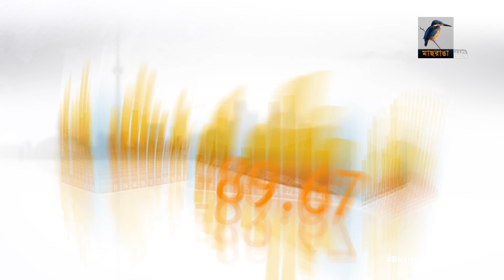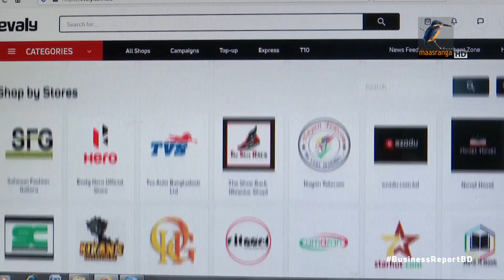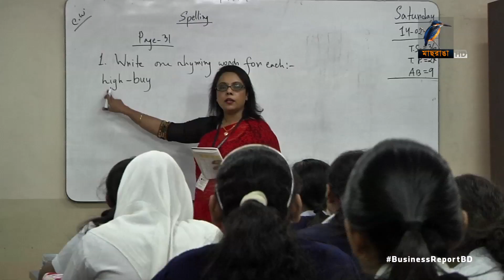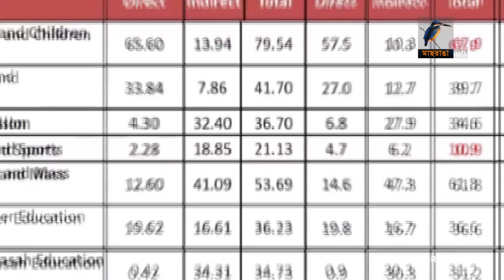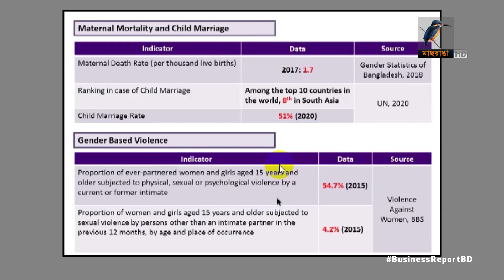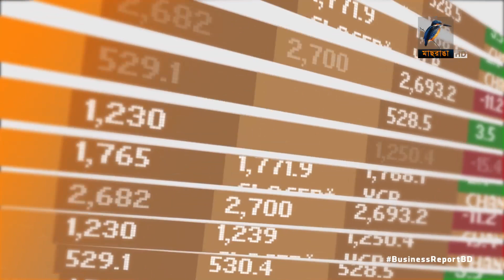বিজনেস রিপোর্ট, ২৮ সেপ্টেম্বর, ২০২১ | Bangla Business News | Business Report 2021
১.  মেয়াদ শেষ হয়ে যাওয়া কুইক রেন্টাল বিদ্যুতকেন্দ্রগুলো নো ইউজ নো পেমেন্ট সিষ্টেমে চালাতে চায় সরকার...
২.  ই- কমার্স তদারকি নিয়ে গঠিত কমিটির বিস্তারিত জানতে চায় হাইকোর্ট বিভাগ,  এর আড়ালে অর্থ পাচারের তথ্য জানানোর নির্দেশ...
৩.  ত্রিশ সাল পর্যন্ত ৭ ভাগ প্রবৃদ্ধি ধরে রাখতে বাংলাদেশকে বছরে বিনিয়োগ করতে হবে ১২ বিলিয়ন ডলার, আঙ্কটাডের প্রতিবেদন...

Camera: Bacchu Mridha, Mizanur Rahman.
Editing: Mahbub Alam Shohag.
Graphics: Debashis Roy.
Post Production: Mahafujul Hasan Sajib.
Producer: Emdadul Jahid.
Channel: Maasranga Television.